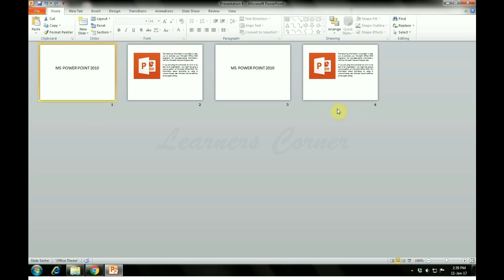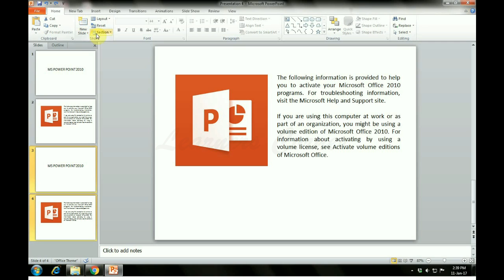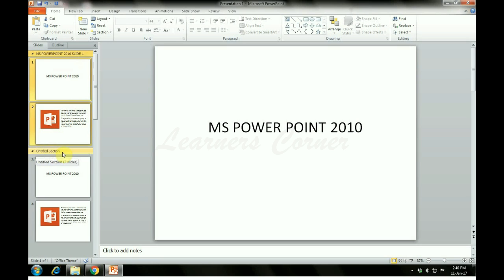MS Power Point Managing Slides and Presentations